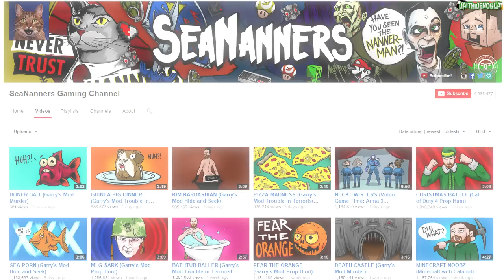Gmod Funny Moments: Kim K's Ass, Karma & Roleplaying! (Garry's Mod Hide & Seek)